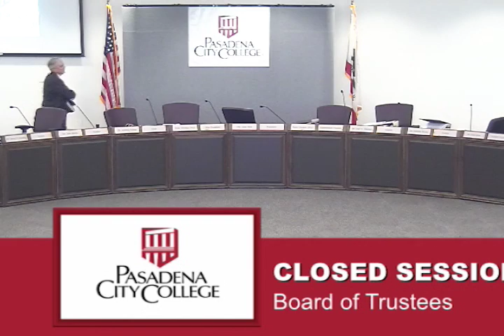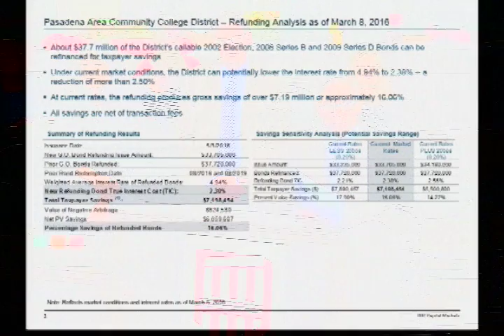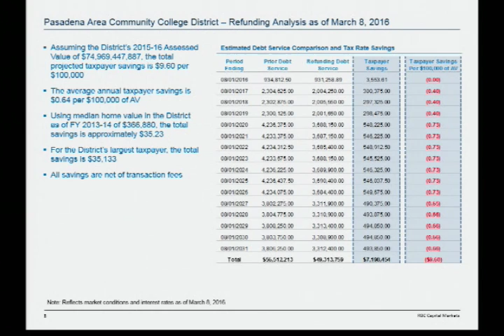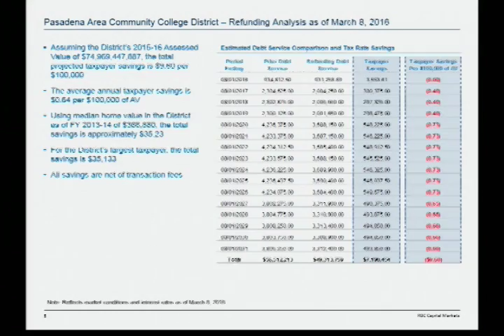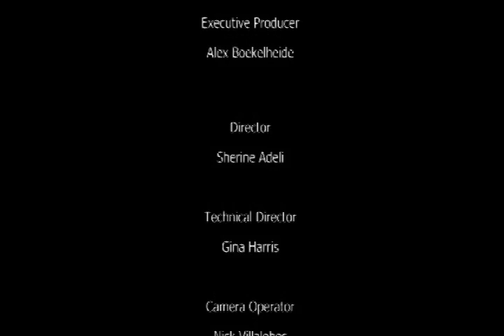Board of Trustees 2016-03-16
closed caption coming